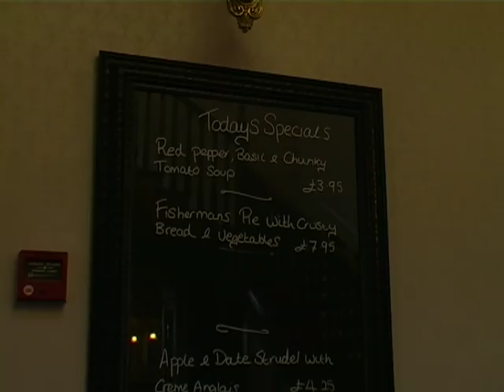Bristol Bride's TV - Episode7 Featuring The Royal Inn Portishead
Last, but not least, we are featuring The Royal Inn, Portishead. They provided the back drop for our bridal photoshoot. Catering for boutique weddings, The Royal offers superb food and a lovely dinning experience. Overlooking the estuary, tucked into the dense woodland, their location adds the perfect romantic setting for your wedding.